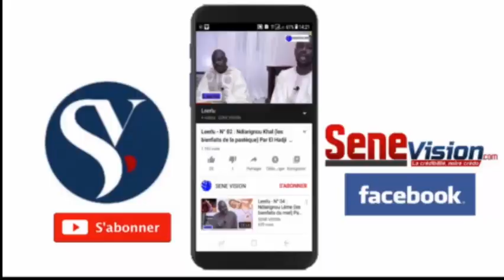Témoignages S.Abdoulahat sané sur Elhadji Mandiaye Diongue liou def mom rek laa masa gis mu def ko..